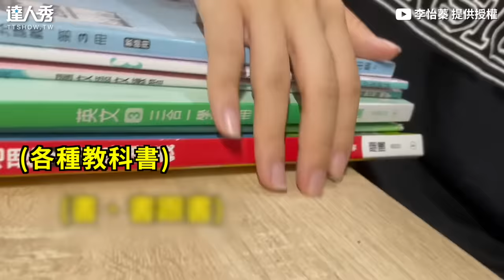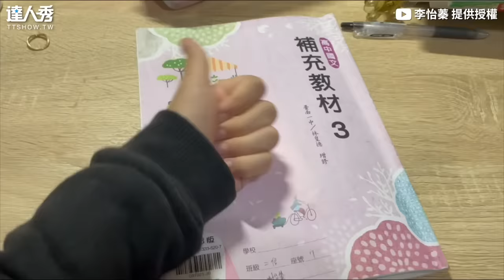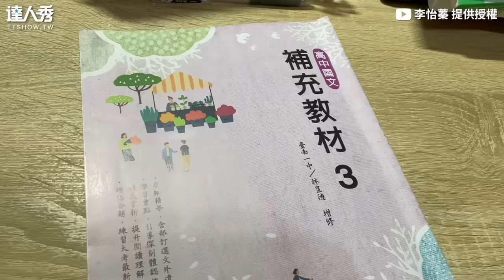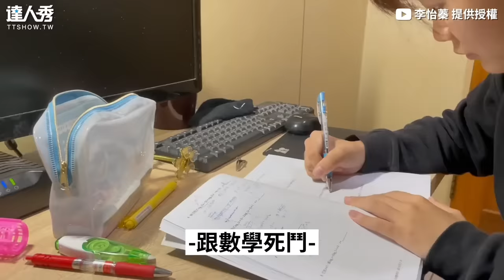【北一女通宵作業寫不完Vlog 熬夜狂飆超多本網：好有感】｜@Liyich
這真的超有感欸😆(望向天編)